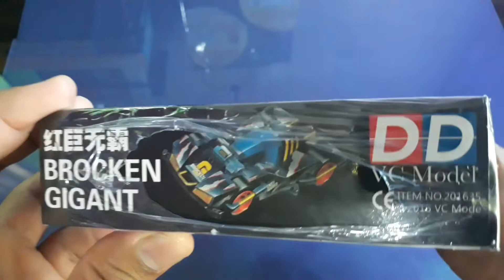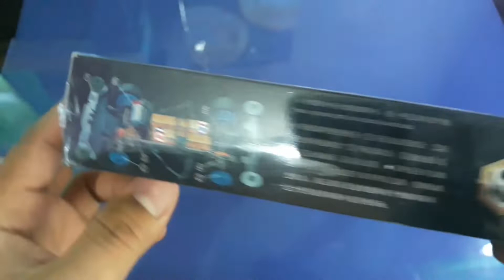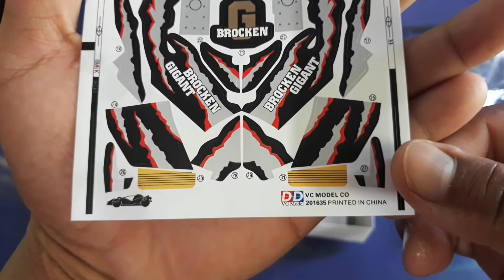[ミニ四駆] TAMIYA BROCKEN GIGANT BLACK SPECIAL - UNBOXING & REVIEW || Merk DD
Kali ini saya akan menUNBOXING MINI4 WD BROCKEN GIGANT BLACK SPESIAL.

SELAMAT MENONTON 😊